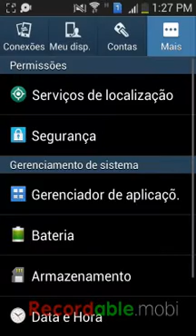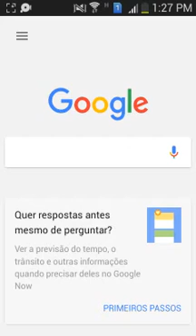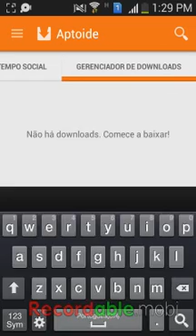Como baixar apps pagos de graça